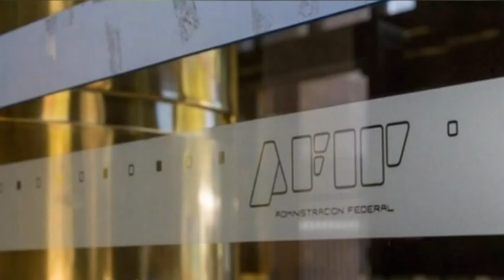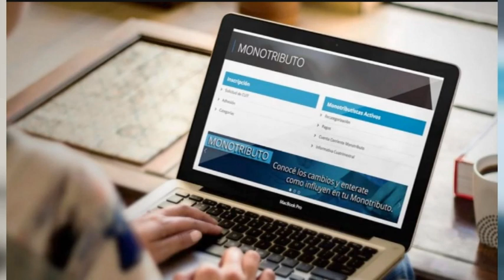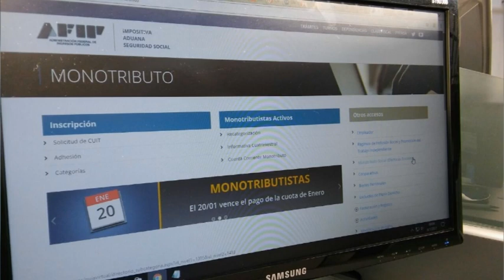Gonzalo Stratta – Contador Público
Nuevos montos y cambios en el monotributo